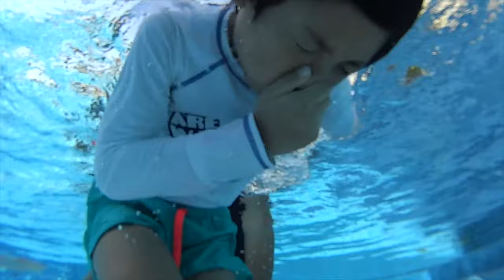Joseph Schooling In The Making Is In Rigorous Training In Dibba, Oman [at 2:13]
This is Filman Santiago's Vlog No. 5. This is the 2nd day of the family's Oman trip. Check the Philippine swimmer who will beat Joseph Schooling in the next olympics at 2:13

More fun and adventures in Dibba, on the final vlog of this trip. See how serene the rocky mountains and discreet the shores in Musandam are. Also, you'll see how friendly are the fishes in the area. :)

This is a Casey Neistat inspired Vlog.

Gears Used:
Gorilla Tripod (Joby)

Tool:
SanDisk Extreme Flash Memory Card
PicMonkey
iMovie